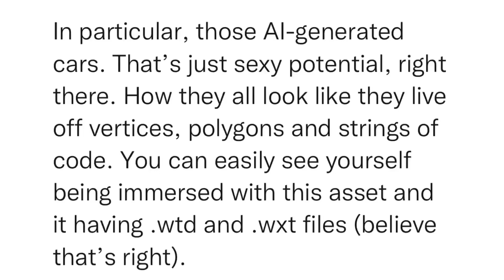SitRep244 | 17 February, 2023, 21:47